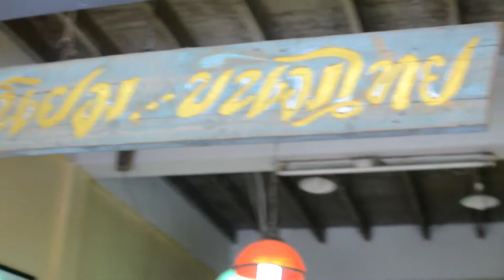Asian Street Food Series 1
FOR FUN IN FREETIME
TO SHARE MY WAYS
MY LIFE STYLES
MY EXPERIENCES
MY EDUCATIONS
MY ACTIVITIES

ติดต่อADS ได้เลยนะคับ